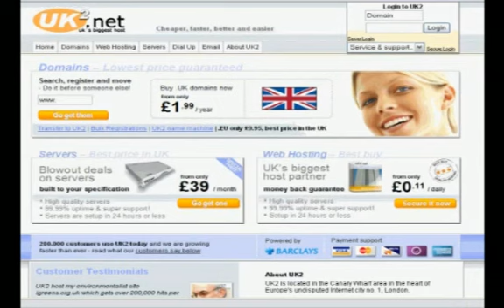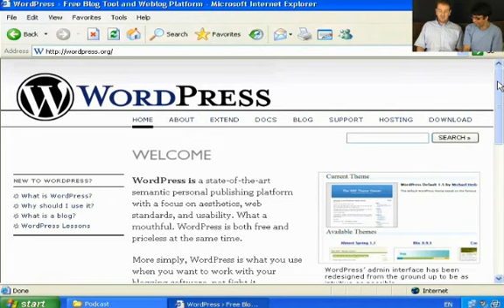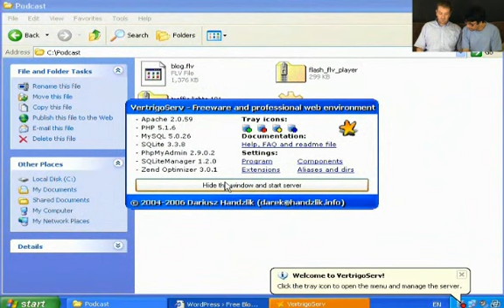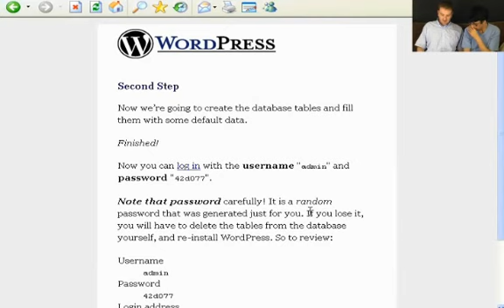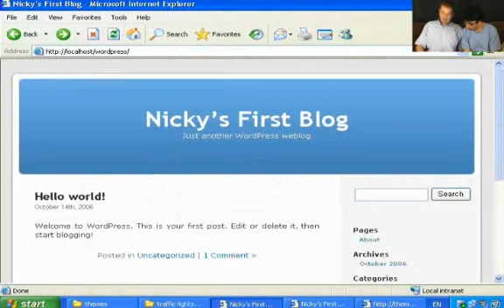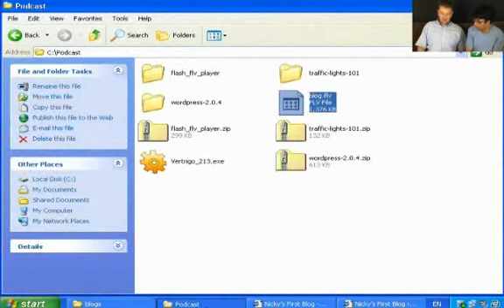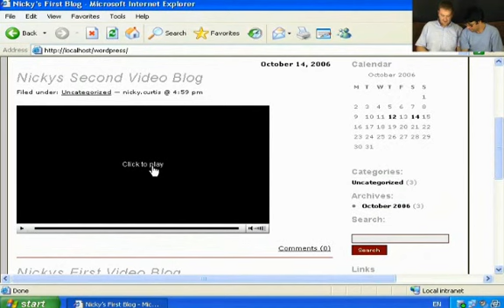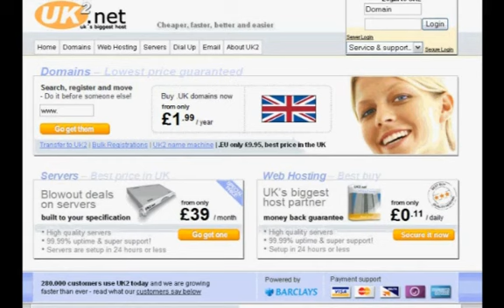Episode 24 - Wordpress (Nicky's First Blog)